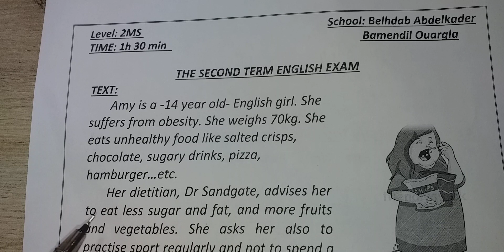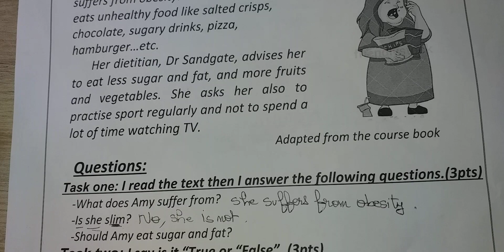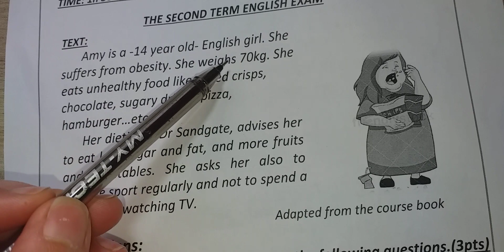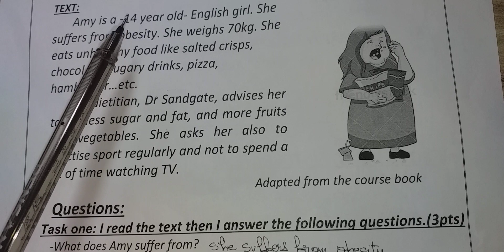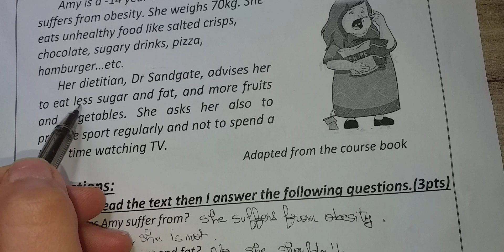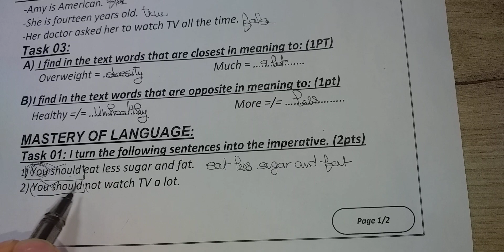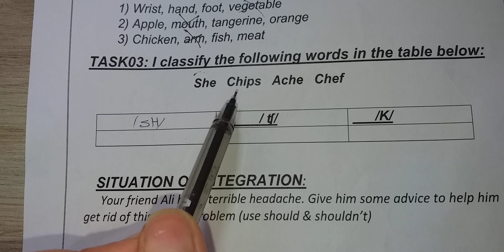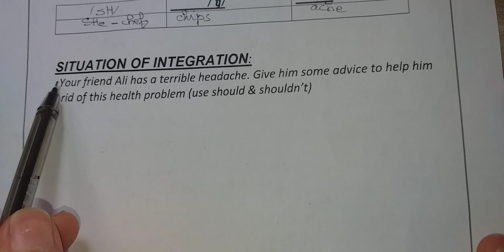تصحيح نموذج لإختبار الفصل الثاني للسنة الثانية متوسط